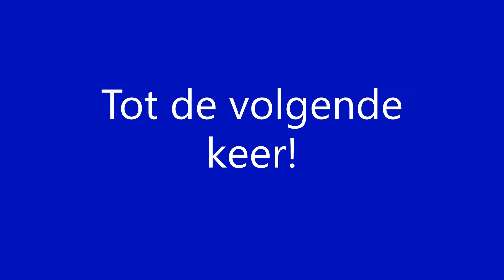Aankomst Blauwnet (Arriva) GTW als stoptrein richting Zwolle op station Mariënberg [5-6-2021]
Arrival Blauwnet (Arriva) GTW as regional train towards Zwolle at station Mariënberg [5-6-2021]